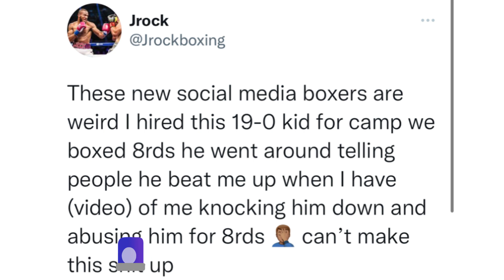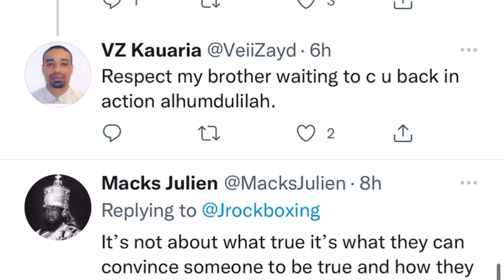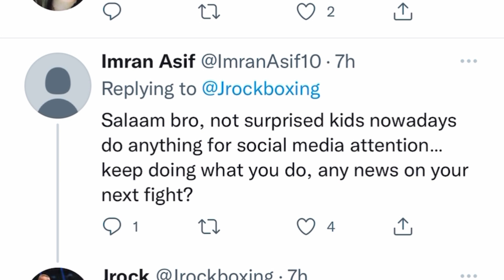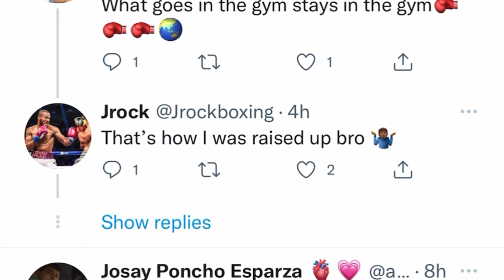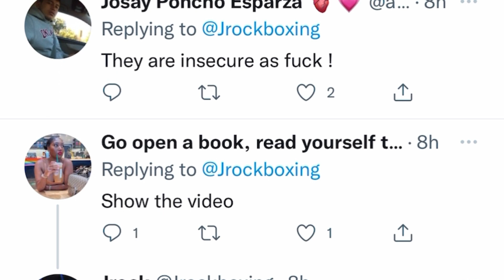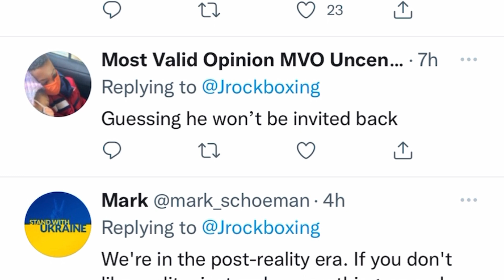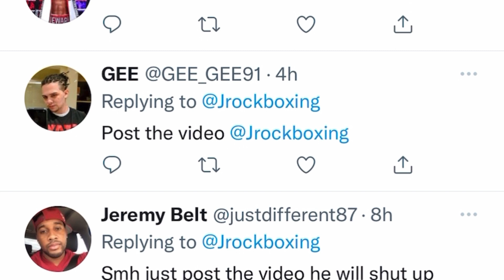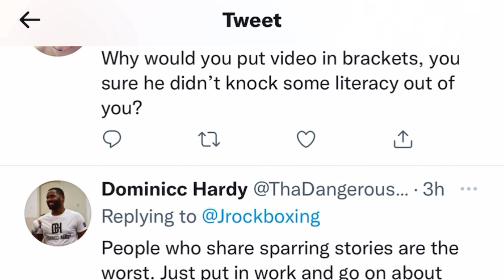Jroc shares a story from camp what do think about this situation